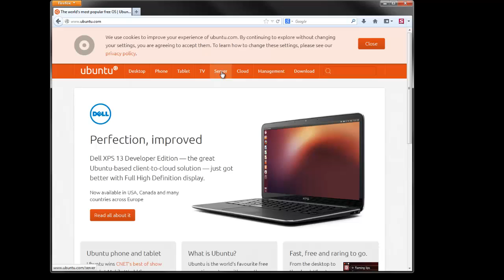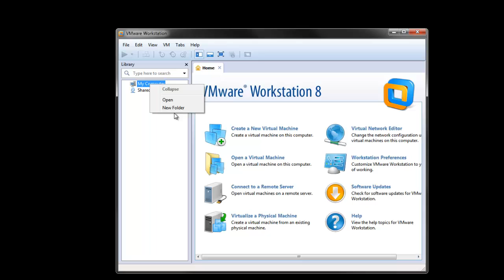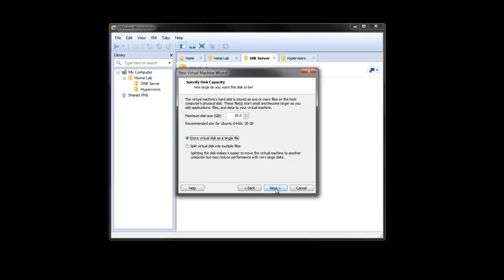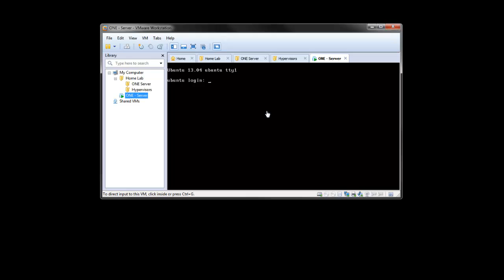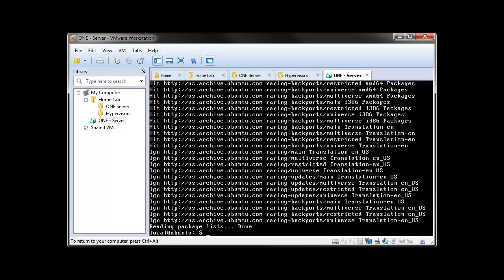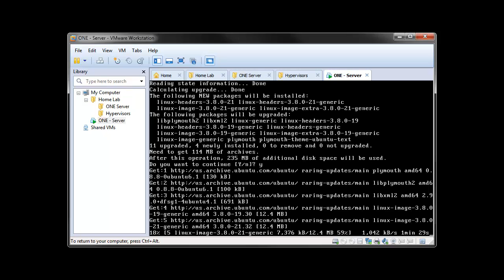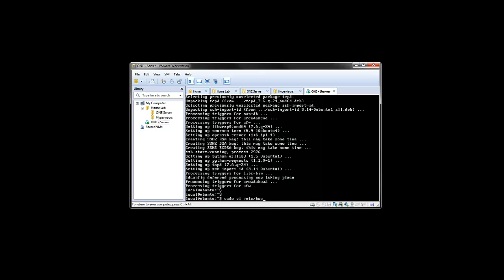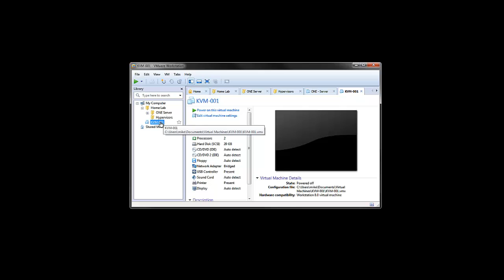OpenNebula 4.0 Home Lab - Part 1 - Lab VM Creation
In this video I walk through creating the base guest VM images we will be using as our OpenNebula server and nested KVM hypervisor.

The video is a basic Ubuntu 13.04 OS install walkthrough in VMware Workstation.

The next video parts will get into the OpenNebula 4.0 Installation from source, as well as setting up the KVM hypervisor using the nested VMs under Workstation, and two physical nodes as well.